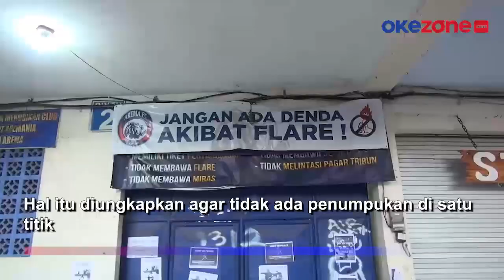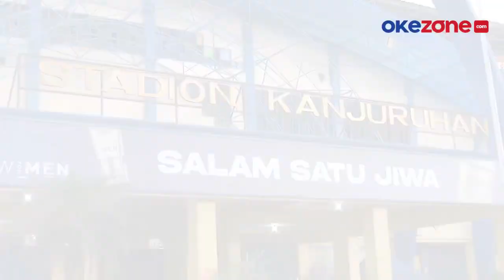Tim Gabungan Independen Pencari Fakta (TGIPF) Kembali Tinjau Stadion Kanjuruhan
Tim Gabungan Independen Pencari Fakta (TGIPF) kembali datangi stadion Kanjuruhan pada Sabtu (9/10)

Mereka lanjutkan investigasi penyebab tragedi yang menyebabkan ratusan nyawa melayang

Tim temukan fakta saat kejadian hanya anak pintu saat masuk maupun keluar penonton

Menurut anggota TGIPF Suwarni, stadion perlu jalur keluar maupun masuk yang lebih banyak

Hal itu diungkapkan agar tidak ada penumpukan di satu titik

Ia juga membantah pintu tertutup usai pertandingan

Melainkan hanya pintu kecil yang terbuka pada 14 pintu di stadion Kanjuruhan
TGIPF turut meminta keterangan beberapa petugas keamanan

Selain itu sejumlah perwira pengendalian atau Padal juga turut dimintai keterangan
Suwarno menegaskan, anggota TGIPF memiliki tugas yang berbeda dan disebar untuk lakukan investigasi

Presiden Jokowi telah meminta TGIPF untuk mengusut tuntas tragedi Kanjuruhan

Mereka diberi waktu kurang dari 1 bulan untuk mengungkapkan kasus tersebut